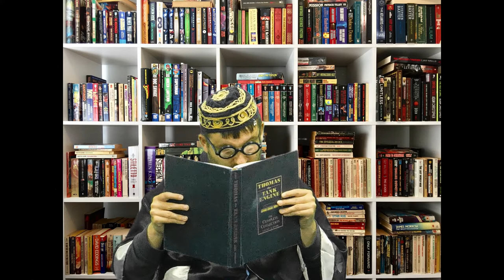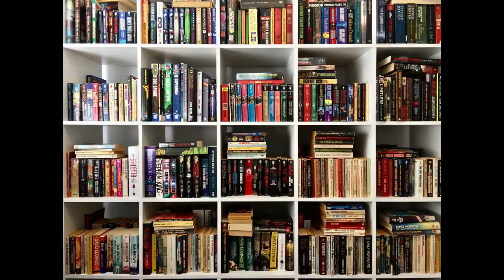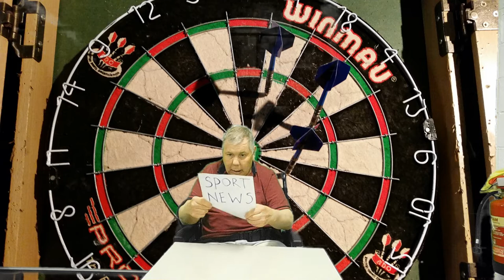Radio Burton Street Show - Episode 1